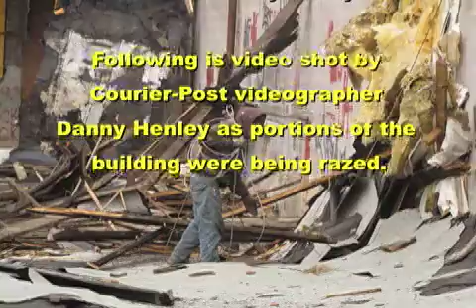Building demolition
Demolition of the former Hannibal Woodworking building.